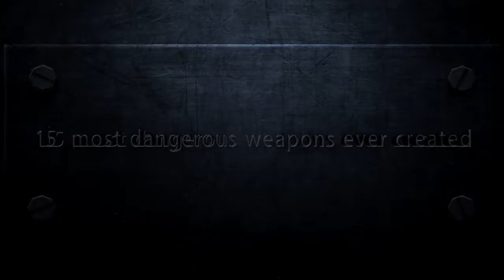Too 15 Most Deadliest Weapons In The world (2)